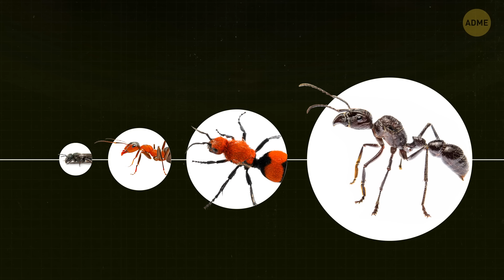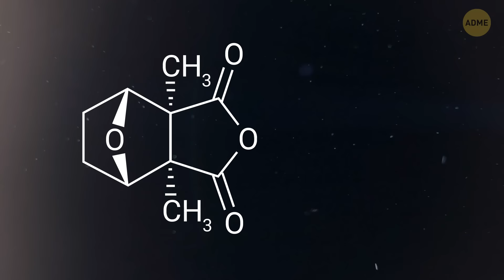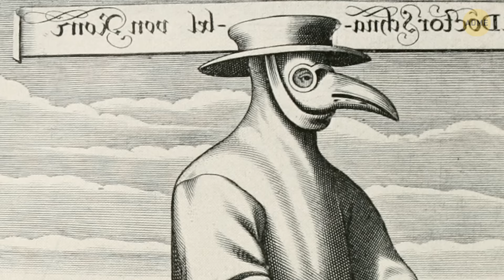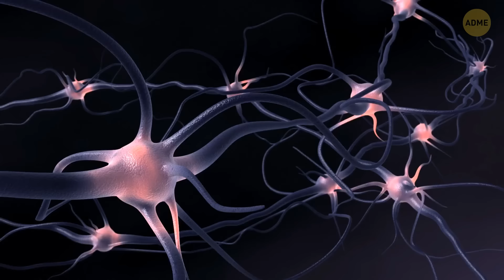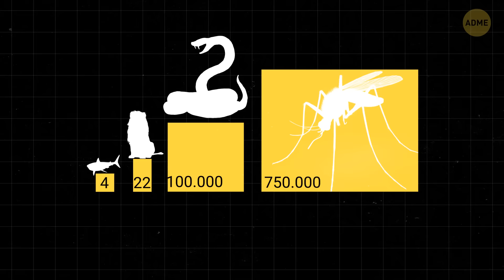Самые страшные насекомые мира, с которыми лучше не связываться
Когда речь заходит о мелких неприятных тварях, есть несколько насекомых, от которых вы определенно захотите держаться подальше. Возьмите, например, муравья-снаряда, известного своим невероятно болезненным укусом, ощущения от которого сравнимы с попаданием пули. Затем идет гигантский азиатский шершень, отравляющий своих жертв ядом, который может вызвать серьезные проблемы со здоровьем. Не забывайте и о бразильском странствующем пауке, чей укус содержит мощный нейротоксин, способный быть смертельным. И, конечно, не стоит забывать об убийце-клопе, который высасывает кровь у своей добычи и может передать людям смертельные болезни. Ух ты!